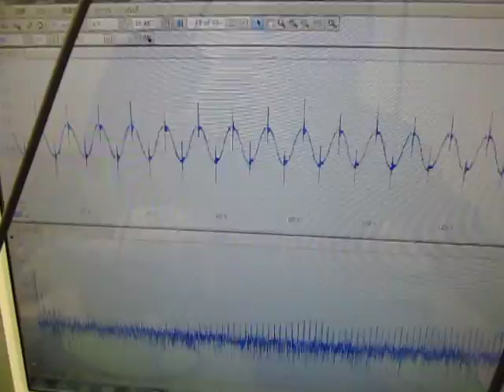オリジナル超音波プローブの「発振・制御」技術 ultrasonic-labo